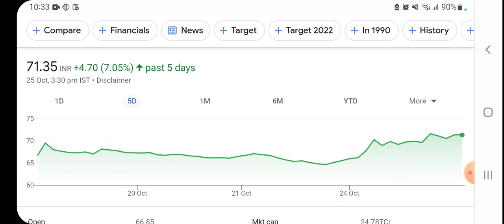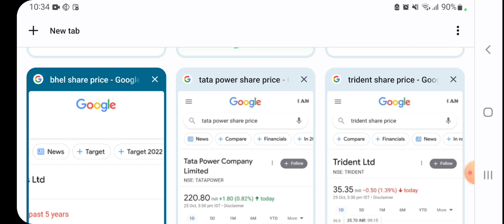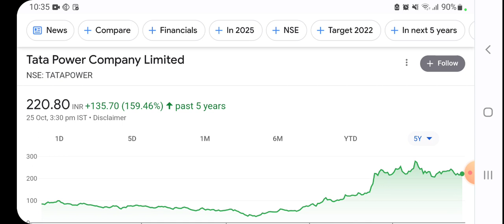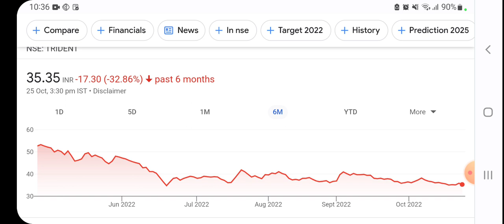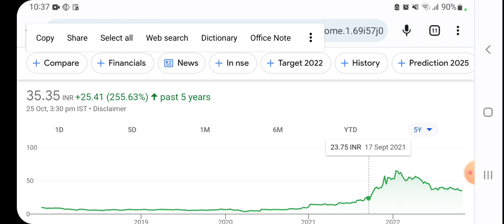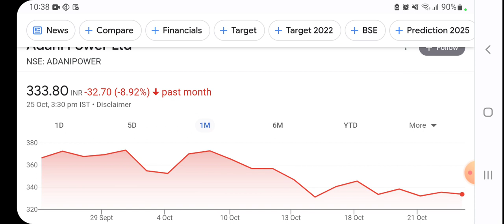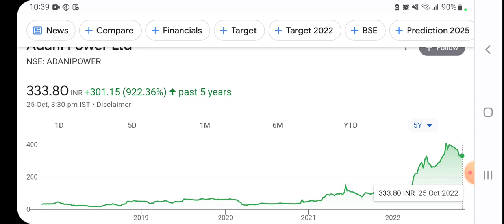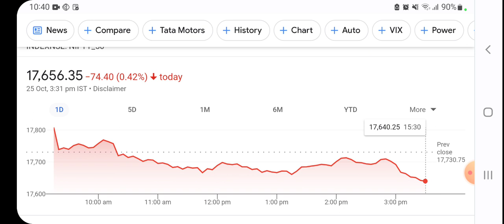BHEL 🔴 tata power 🔴 trident ltd 🔴 adani power 🔴 nifty 50 share price today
nifty 50

4. Case study and Fundamental Analysis of

LINK TO OPEN DEMAT AND TRADING ACCOUNT WITH SBI